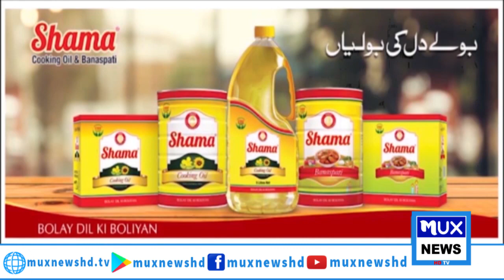News Bulletin || 15 August 2023 || 09:00 PM || MUX News HD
/LINKS\___
 / muxnewshd​​​​.  .
 / muxnewshd​​​​​​​​...  .